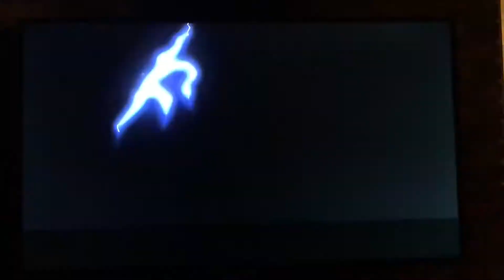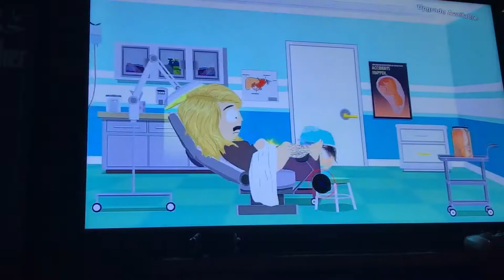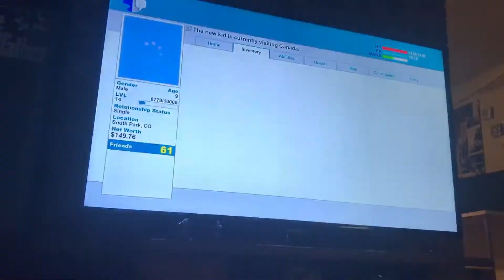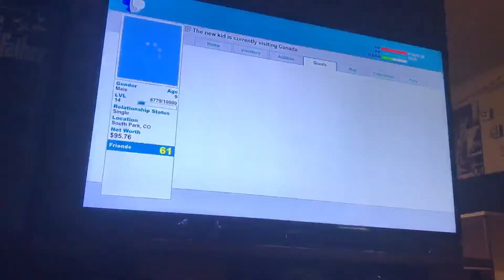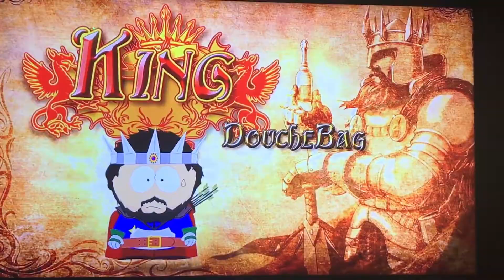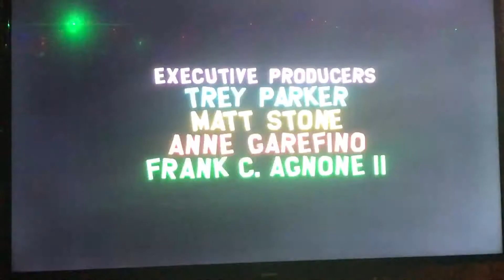ps3 south park stick of truth